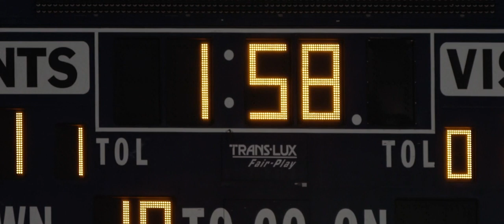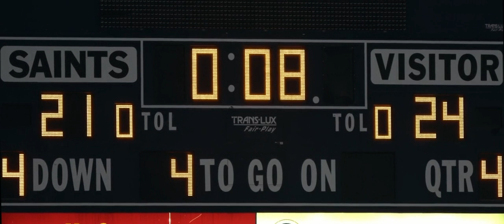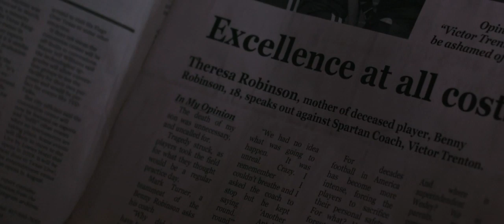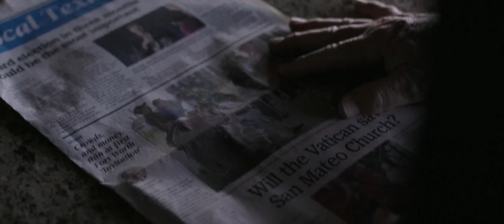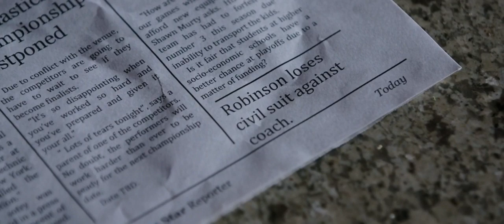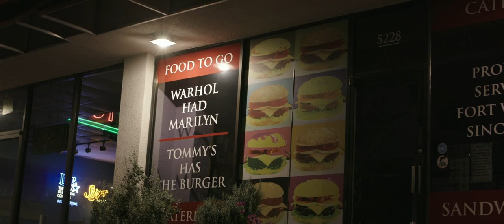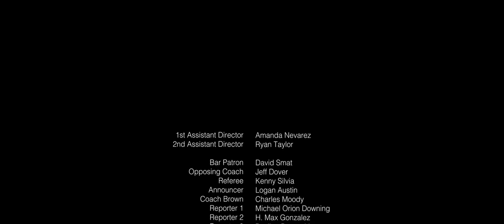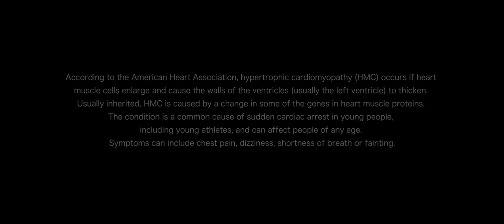The Last Whistle 2019@CHANCE POSIN MIOK